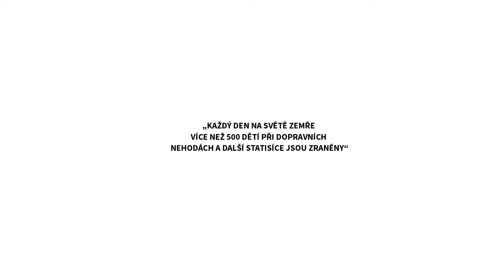Chraňme naše Děti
Martin Koukal je jedním z podporovatelů kampaně Týmu silniční bezpečnosti a jeho partnerů "Chraňme Naše Děti"